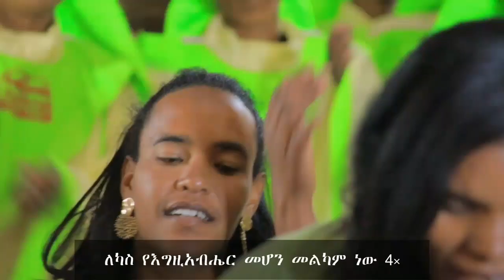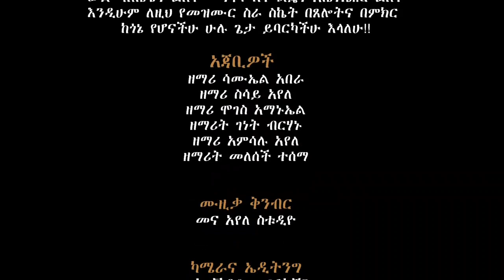10 November 2022